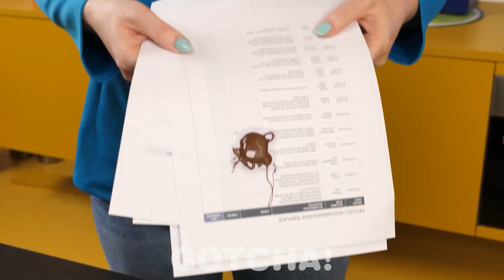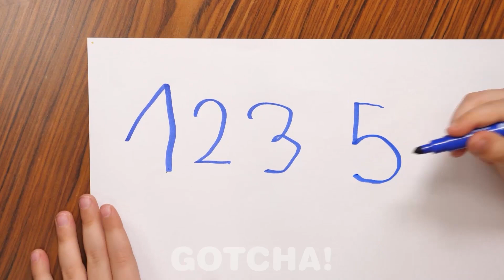Astuces Inestimables pour les Parents || Meilleurs Conseils et Techniques pour Parents par Gotcha!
Salut les Gotchers ! Nous savons tous que l'éducation des enfants est synonyme de nuits blanches et de chaos à la maison, mais ces astuces inestimables pour les parents vous seront utiles pour égayer vos nuits blanches. Et surtout, les enfants vont adorer ces meilleurs conseils et techniques pour parents par Gotcha !

Si vous avez aimé cette vidéo, vous aimerez peut-être aussi "ASTUCES D'ÉCOLE GÉNIALES || Bricolages DIY Amusants Et Astuces Pour l'École par Gotcha !"